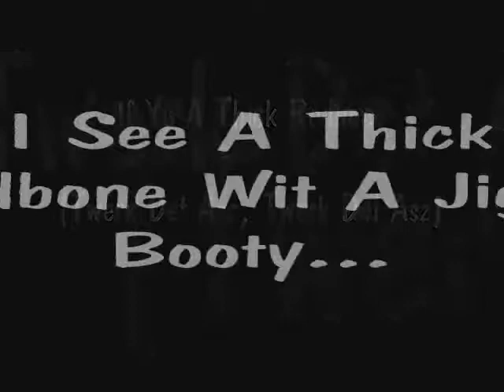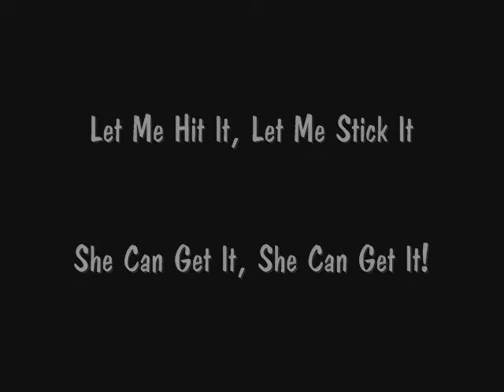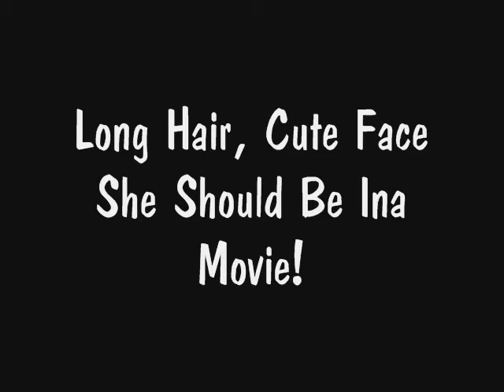Money Maker Ent. - "Thick Redbone!" - Countdown 2 Fame Mixtape Vol. 1